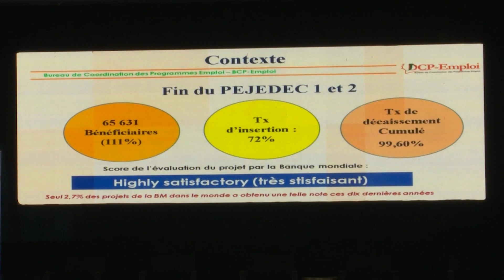Le Flash de 18 Heures de RTI 1 du 28 novembre 2022 par Marie-Laure N'Goran